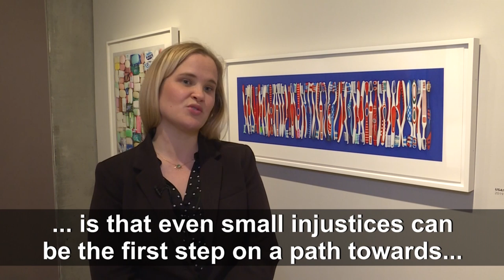Detained migrants' trash inspires US janitor's art | AFP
During a decade as a janitor at a US border station, Tom Kiefer gathered the trash left behind by thousands of undocumented immigrants, piecing together the histories of those who arrived seeking a better life. "The American Dream," at Los Angeles' Skirball Cultural Center through March, displays more than 100 photographs of these remnants, which the artist collected in secret at the Ajo, Arizona station between 2003 and 2014.